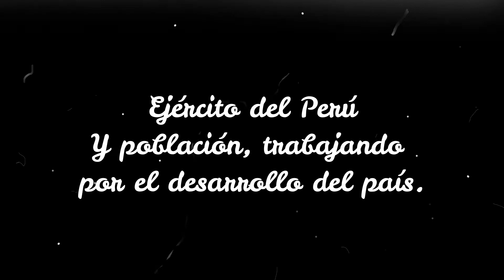Bienestar para la población y familia militar